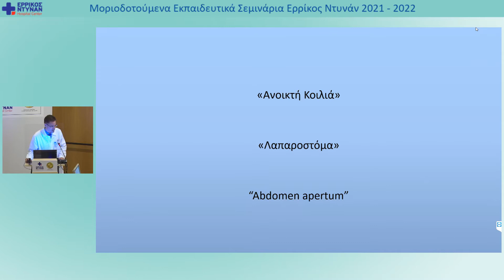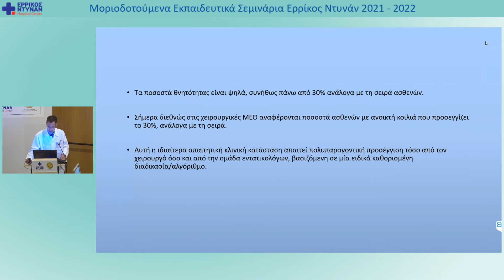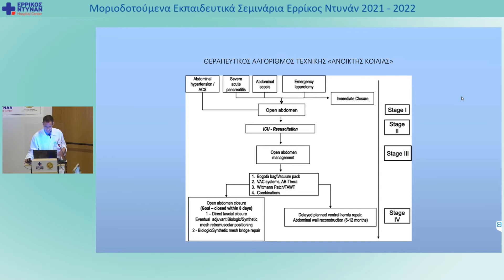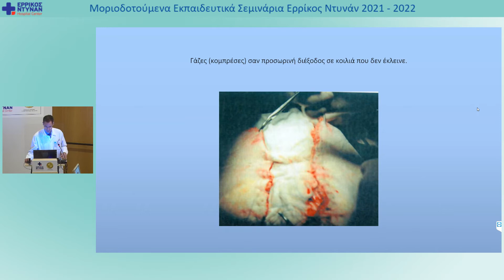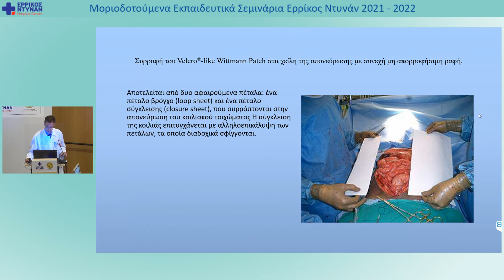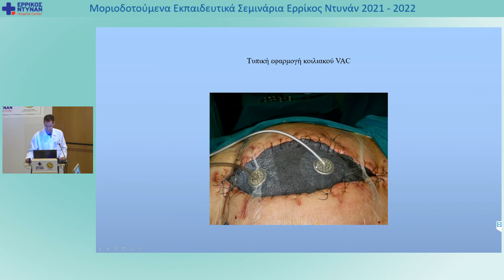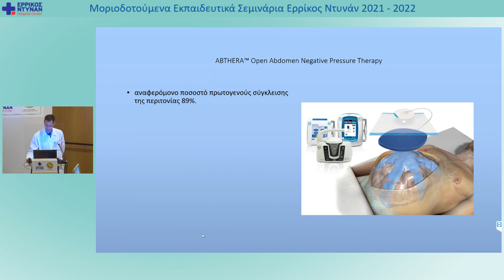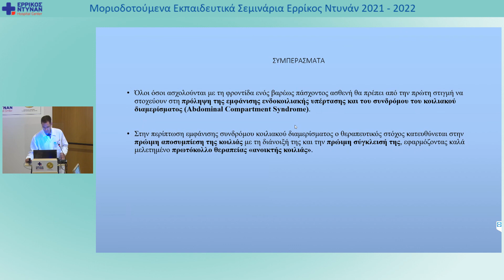28ο Μοριοδοτούμενο Σεμινάριο: Η τεχνική ‘‘Ανοικτή Κοιλιά’’ σε χειρουργικούς ασθενείς